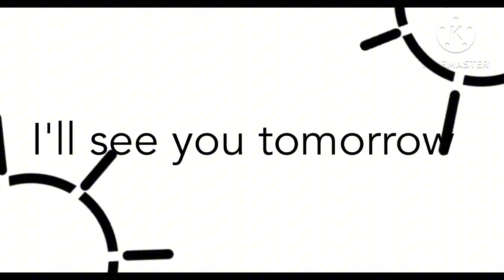Endless meme//short background music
Credits to: ​⁠@dontaskmynameH